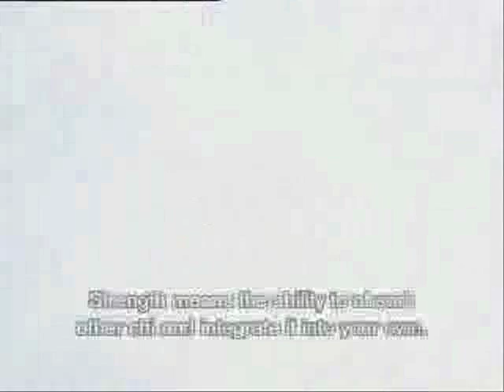VOLCANO HIGH - Kim Kyung-Soo_Bring It Hard_DJ AMAYA Orig Mix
I do not make claim to this movie clip.  This video is for entertainment only. This movie clip starts where Kim Kyung-soo, a troublemaking high school student is once again being transferred (his 10th school). This is the last school that will take him, the prestigious VOLCANO HIGH, an institution whose students display an incredible talent in martial arts, with a few demonstrating even more mysterious psychic powers. Once again Kyung-Soo is drawn into fights between different student clubs and a group of teachers that will do whatever possible to keep the students in line.  Kim Kyung-Soo meets here with 'Song Hak-rim, who used to be the #1 Leader of the Students at Volcano High but is now in jail. Song Hak-rim is trying to teach Kyung-Soo about the "powers of Chi".